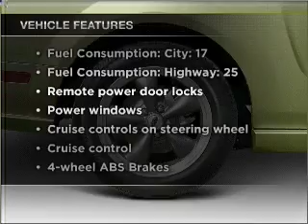2006 Ford Mustang - Harrisburg IL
Year: 2006
Make: Ford
Model: Mustang
Trim: GT
Engine: 4.6 liter 8 cylinder 24 valve
Transmission: Automatic
Color: Gray
Mileage: 30920
Address:
2130 Us Highway 45 N